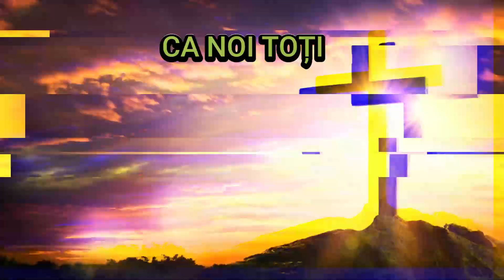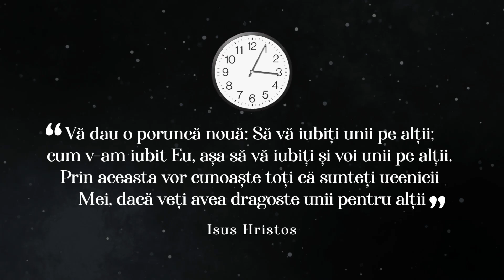Ateismul și pedofilia ”virtuasă”